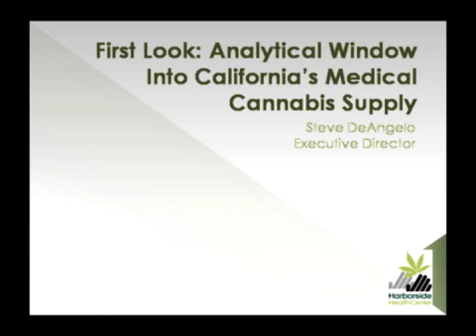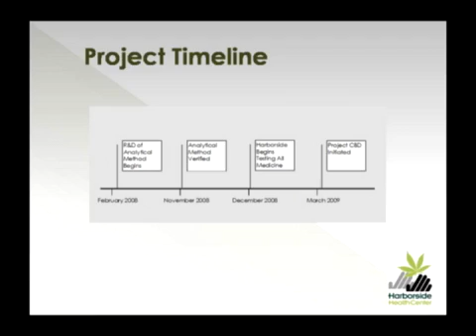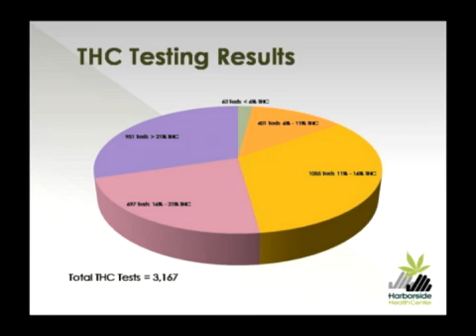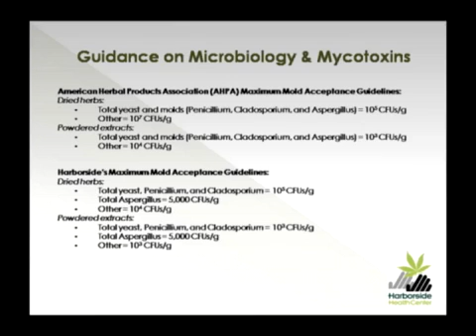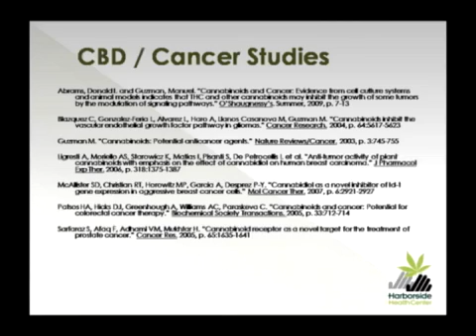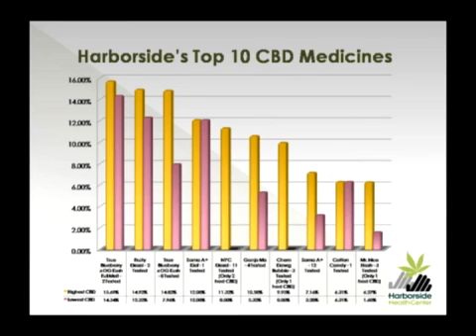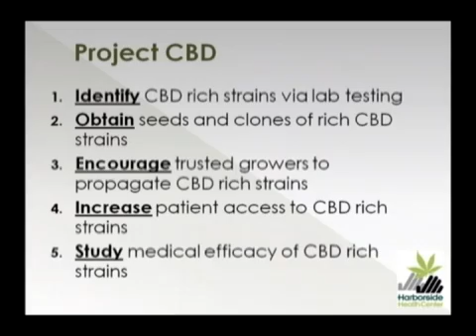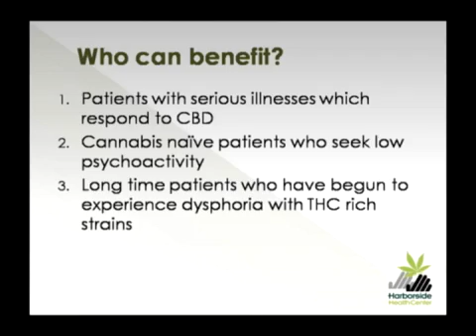Analysis of CA's Medical Cannabis Supply - Steve DeAngelo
Executive director of Harborside Health Center in Oakland CA and founder of Steep Hill Laboratory, Steve DeAngelo and Harborside have pioneered setting strict safety standards for mold and other potential contaminants in medical cannabis and also for assaying cannabinoid content, specifically THC, CBD and CBN.
DeAngelo presents results of this analysis to the Sixth National Clinical Conference on Cannabis Therapeutics in Rhode Island, April, 2010, hosted by Patients Out of Time.